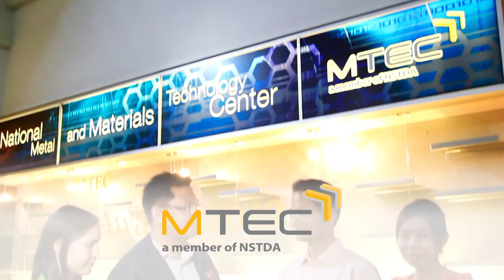พลังวิทย์ คิดเพื่อคนไทย ตอน ฟิล์มนาโนเคลือบอิฐกันตะไคร่น้ำ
รายการพลังวิทย์ คิดเพื่อคนไทย โดย สวทช. ครั้งนี้เสนอตอน ฟิล์มนาโนเคลือบอิฐกันตะไคร่น้ำ